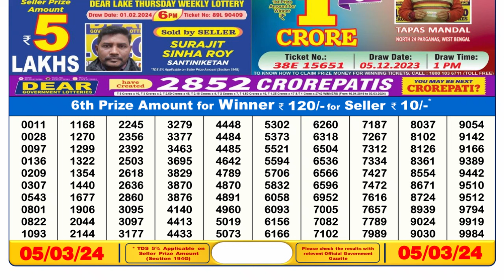🔴 Lottery Sambad Live 06:00pm 05/03/24 Day Nagaland State Dear Lottery Result Pdf Download